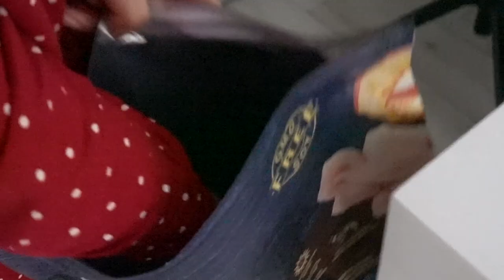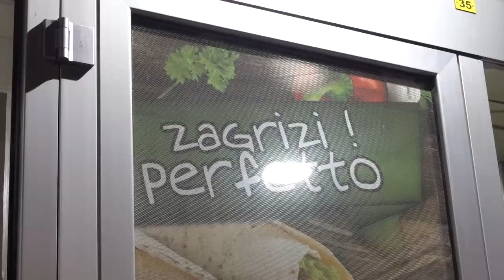PAS MI JE PROGUTAO PRSTEN! *vađenje*